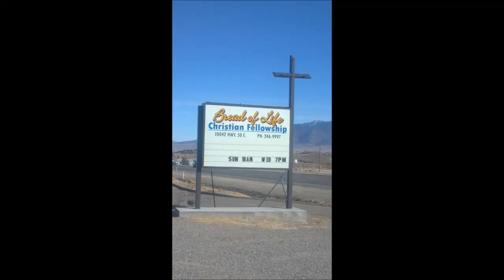Bread of Life Christian Fellowship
Sermons by our ministers Bro John J Wiltse, Bro Andy Tracy, Sis Leigh MOoton